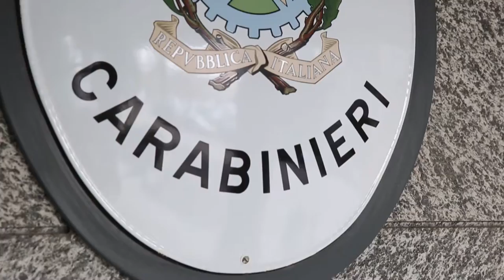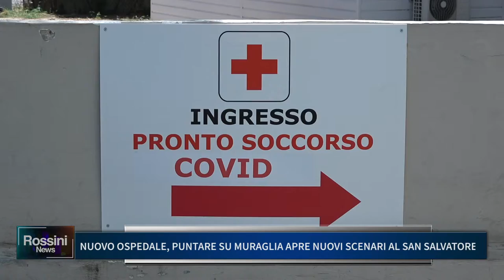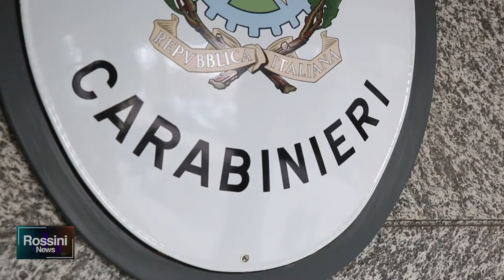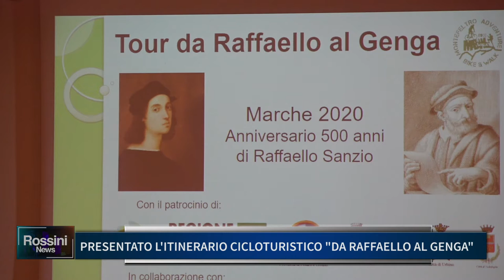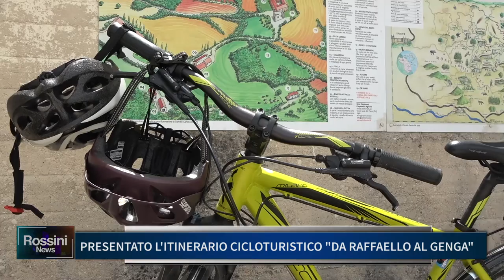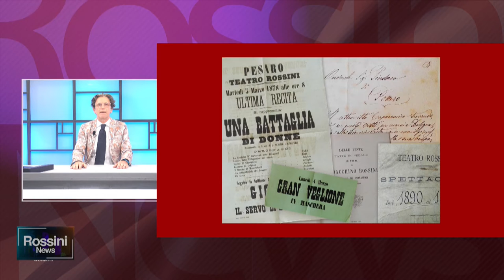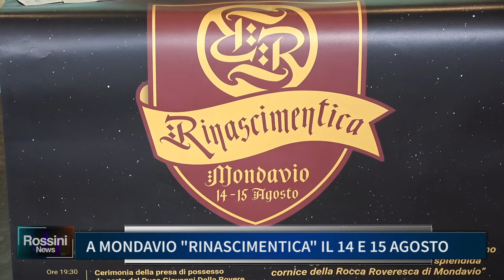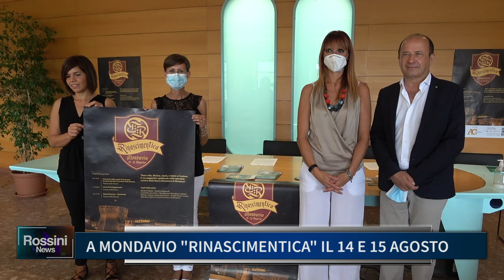ROSSINI NEWS 11 AGOSTO 2021